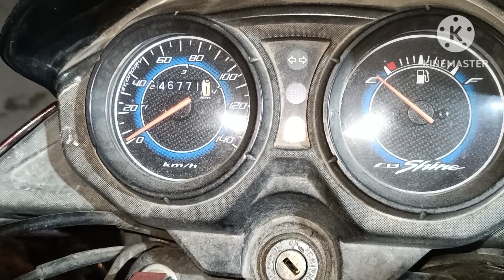Honda CB Shine full service see video